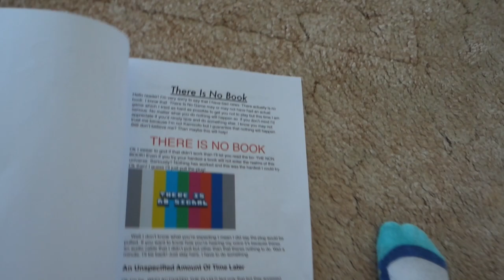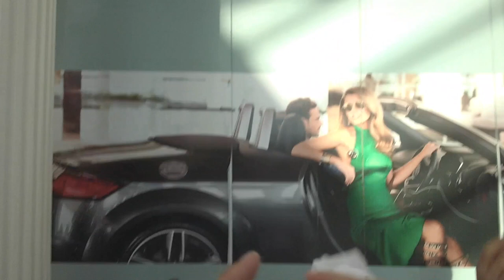Szorít a Gatya Nadrág